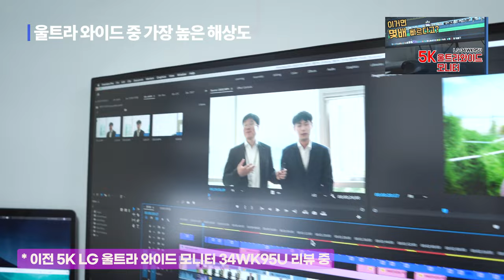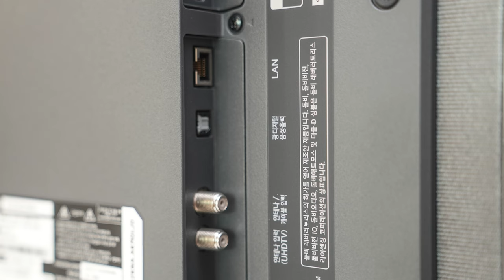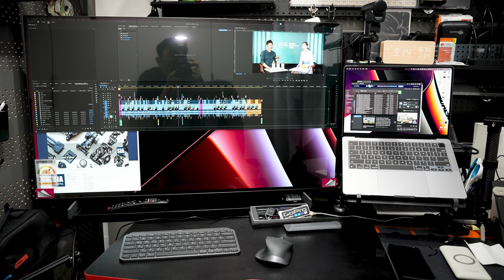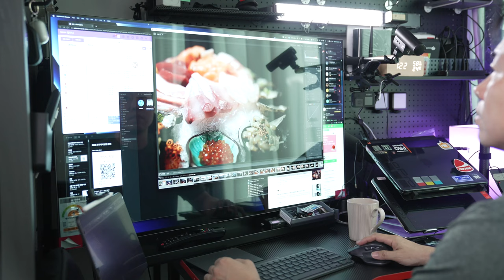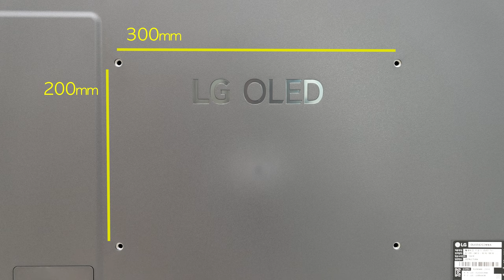LG OLED TV 42 에보 모니터로 사용하려한다면? 세팅 쉽지 않아~ 구입 전 체크되어할 부분 X가지 OLED42C2 - 세팅편 -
게임, 영화, 드라마 좋아하시는분 손!
요새 다시 화제가 된 LG 올레드TV 42 에보 입니다. 보통 TV는 클수록 이라 요새 65나 75인치로 많이 가시지만 LG도 놀란 예전 올레드48인치 판매량과 인기를 보면 타겟을 잘 잡았다 보이죠?
그리고 42인치는 저 처럼 TV외에 고사양 모니터로 사용하시려는 분들도 눈독을 들이고 있는데 단순히 TV리뷰가 아니라 모니터 사용 비중이 높다면 어떨까요? 그런 분들을 위해 네이버 라이브 쇼핑 오픈하자마자 구입해서 직접 알아봤습니다.

00:00 인트로
00:36 올레드TV 42 C2 evo 소개
00:58 올레드TV 48인치는?
01:38 올레드TV 42 evo OLED42C2 특징
03:32 올레드TV 42 evo 후면 단자
03:52 모니터 고민 세팅
05:36 34인치 와이드 모니터와의 비교